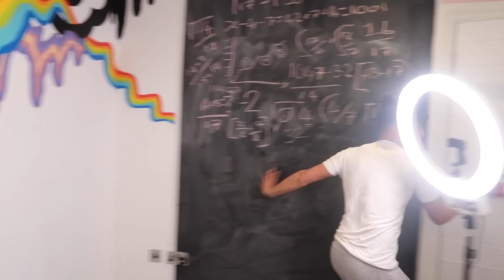IM A TIKTOKER GET ME OUT OF HERE *challenge*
hope you enjoyed the video!!  can we get 10,000 likes???

SUBSRIBE : @joshryan6271

THE PEOPLE IN THIS VIDEO!!

FOLLOW @mronewithnature on instagram!!